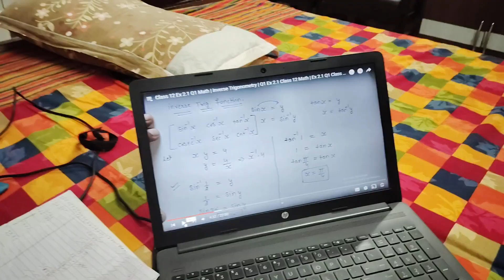Tution+Buji ghr // wow kya sunset tha😍likeandsubscribe